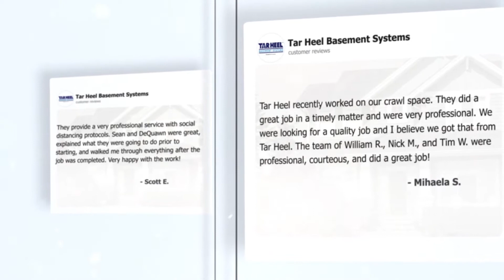Tar Heel Basement Systems Reviews - July 2020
Helping homeowners restore & protect their largest investment - their home!

Since 2003, Tar Heel Basement Systems has been your trusted local foundation and basement repair experts. We specialize in basement waterproofing, foundation repair, crawl space repair, and concrete lifting and leveling. The solutions we use to correct wet basements, cracking or settling walls, damp crawl spaces, and uneven concrete are the highest quality products that are time tested and professionally designed and engineered. We are proud to serve homeowners in Ashville, Charlotte, Winston-Salem, and the surrounding areas, as well as communities throughout North Carolina. We look forward to helping you and your family create a safer and healthier living environment!